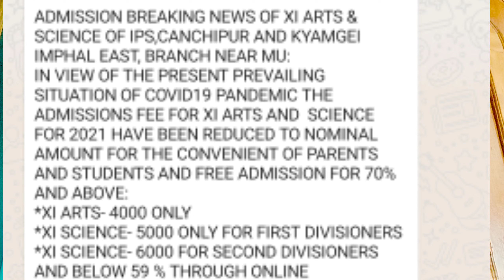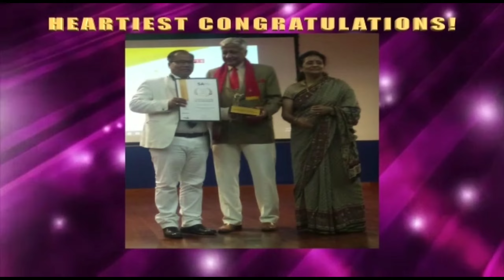XI ARTS AND SCIENCE DIRECT ADMISSON4000/5000/6000 COVID 19 PANDEMIC